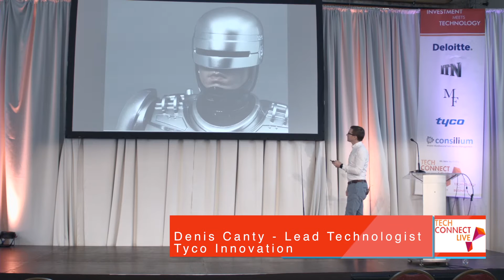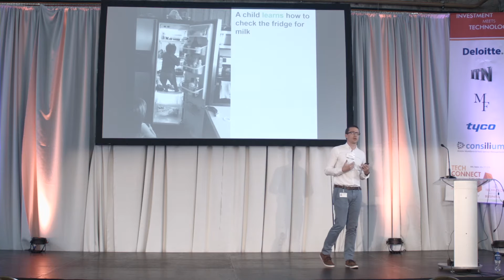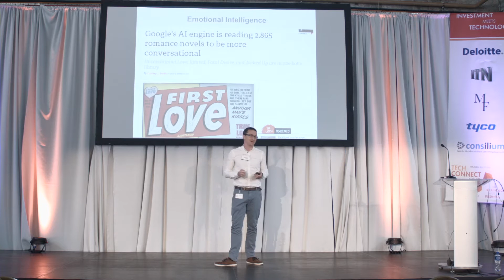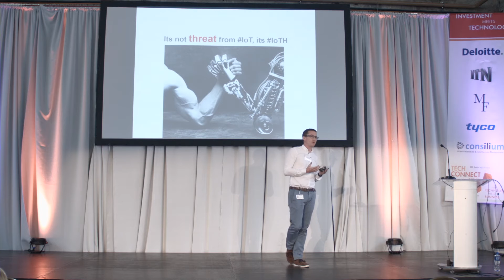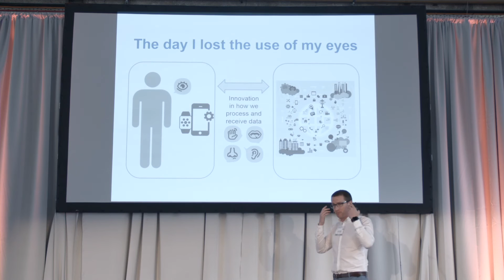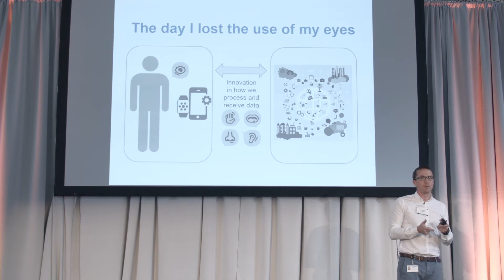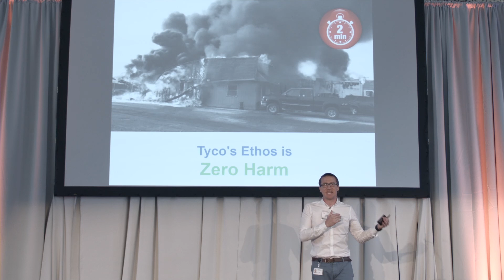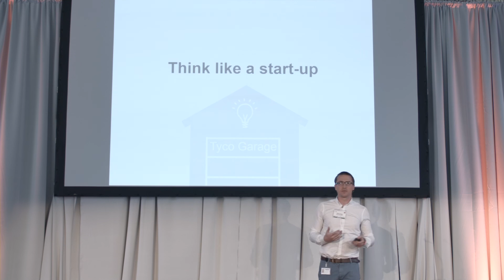Denis Canty - Humans, Data Science and IoT: Perfect Synergy